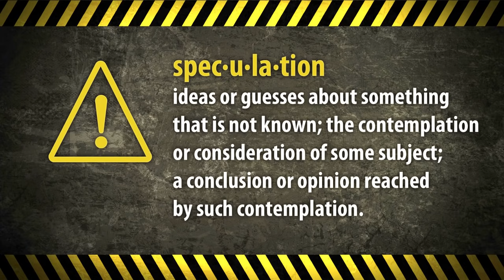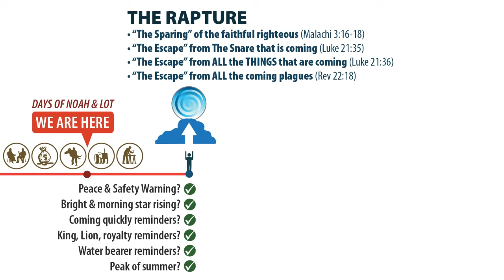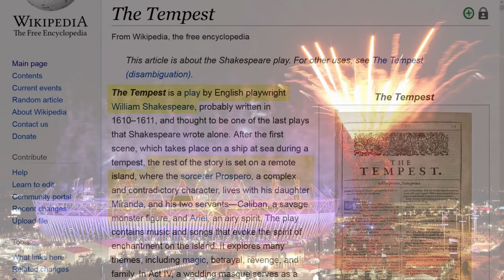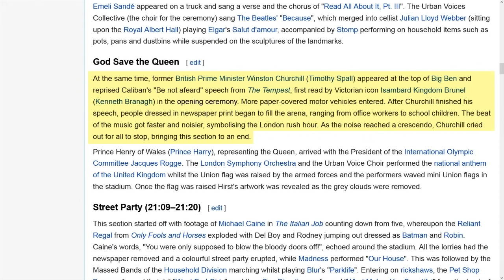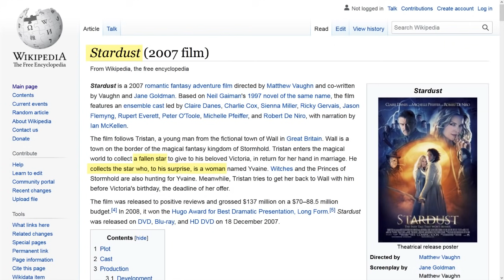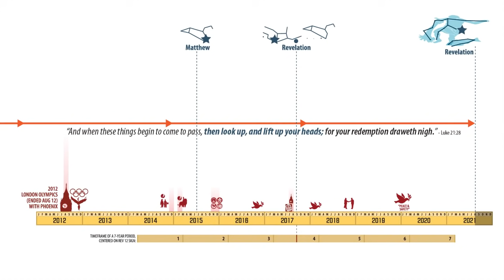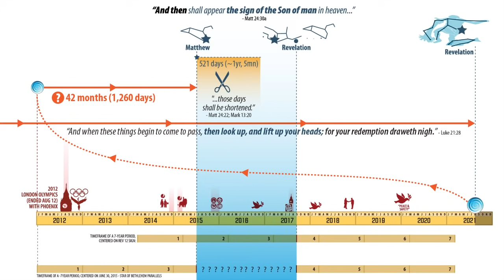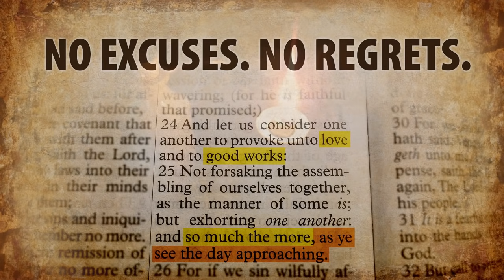The 2012 Clock Snare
The 2012 London Olympics had a very disturbing - but consistent - message that they know Time is going to be disrupted. Those same Time patterns were further played - in the same city - in 2017. We also find that the Tokyo 2021 Olympics featured both Time and a very strong hint pointing back to 2012 - with the same message idea. They know a Time snare is coming upon the world - and very soon.

To be a fellow labourer with this work, please pray for us, and be an encouraging part of helping lift the wearing arms.

Maranatha!!
Brother Daniel